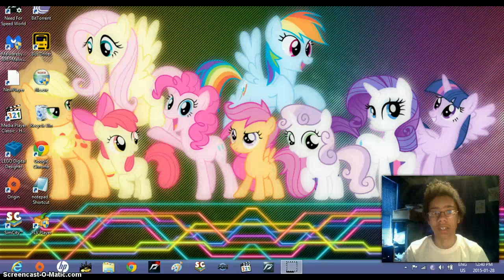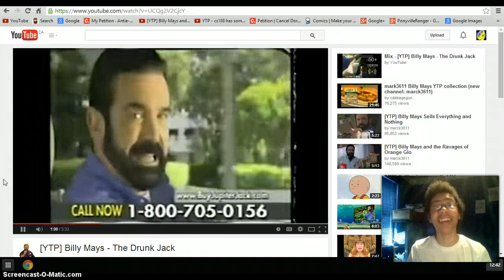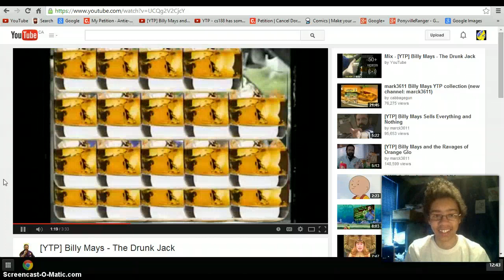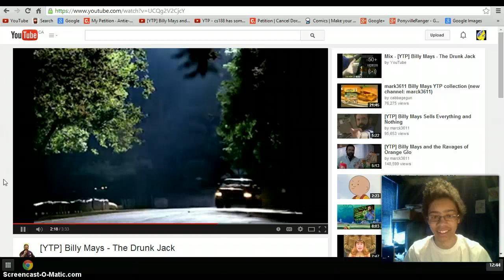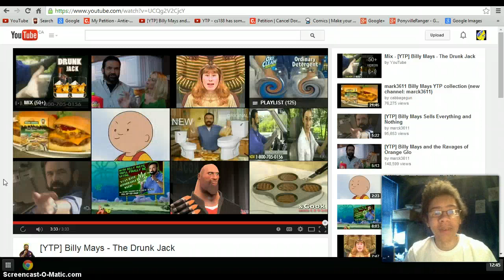Reaction to YTP Billy Mays - The Drunk Jack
My reaction to YTP Billy Mays - The Drunk Jack.